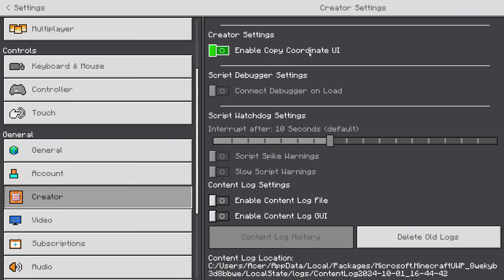Aku Membuktikan 100 Mitos Di Minecraft!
Halo Semuanya! Balik Lagi Dengan Saya Di "Laster" Di Video Ini Saya Akan "Showcase Mitos" Selamat Datang Di Channel Ini & Semoga Video Ini Bermanfaat :-D

Guys! Bantu Channel Kita Berkembang Sejauh Mungkin Melampaui Batas👑